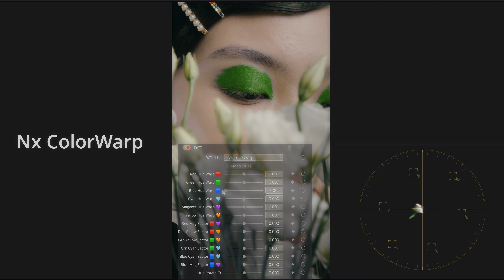ColorTwist for DaVinci Resolve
ColorTwist is a powerful bundle of professionally developed Look Development DCTLs

Nx ColorWarp – Control / Shift Hues to any other hues with amazing precision!

Nx Saturation – Control saturation of any hue/color with extreme precision and control.

Nx Luma – Control the luminance or brightness of any specific hue/color.

Nx Density – Add density to any or all the colors for a filmic / cinematic look.